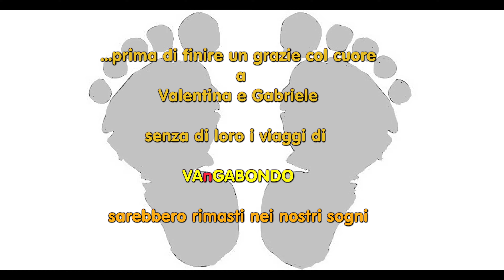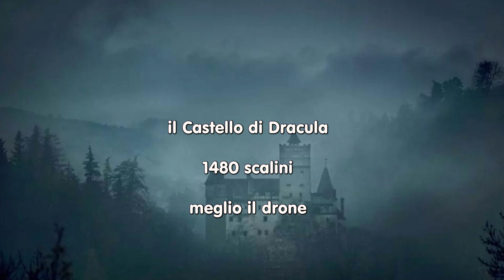BALCANI 2023 - 7° (ULTIMO) Ep. GRAN FINALE CON GLI ORSI DELLA TRANSILVANIA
.E IL CASTELLO DI DRACULA